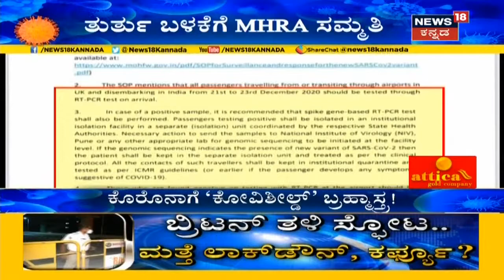ಮಹಾಮಾರಿ ಸೋಂಕಿಗೆ ಬಂತು ಬ್ರಹ್ಮಾಸ್ತ್ರ; ಹೆಮ್ಮಾರಿ Coronavirusಗೆ Covishield ಲಸಿಕೆ ಬಳಕೆಗೆ ಗ್ರೀನ್ ಸಿಗ್ನಲ್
Covishield ಲಸಿಕೆಗೆ ಇಂಗ್ಲೆಂಡ್ ನಲ್ಲಿ ಗ್ರೀನ್ ಸಗ್ನಲ್ ಸಿಕ್ಕಿದೆ.ಇದರ ಹಿನ್ನಲೆಯಲ್ಲಿ  ಭಾರತದಲ್ಲಿ ಲಸಿಕೆ ಅನುಮತಿ ನೀಡುವ ಬಗ್ಗೆ ಚರ್ಚೆ ನಡೆಯುತ್ತಿದೆ.